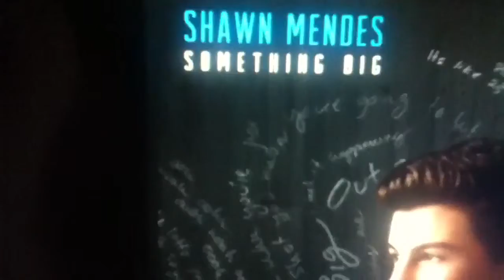More snow (vlog)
Tumbler: bethanyburbo1
Vine: Bethany
Main channel: Bethany burbo